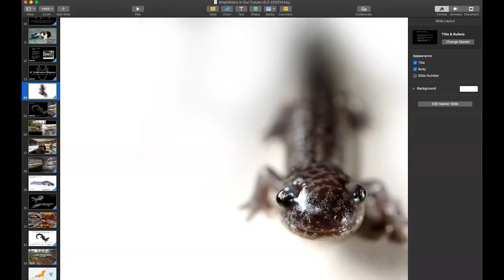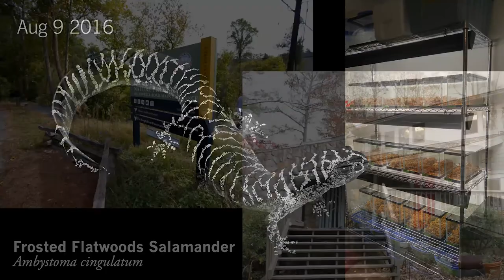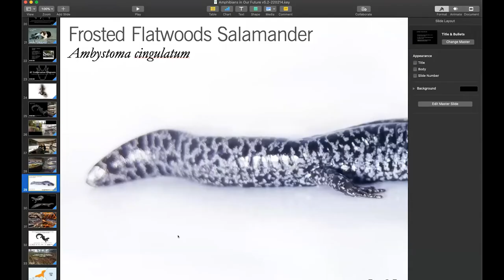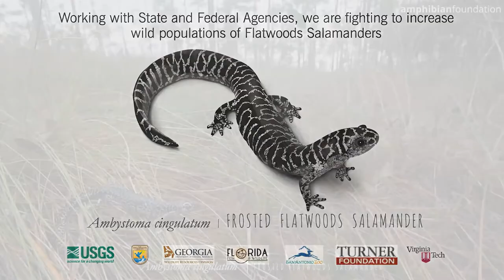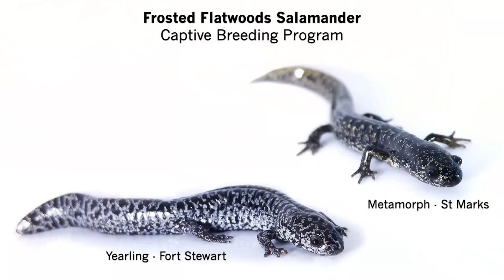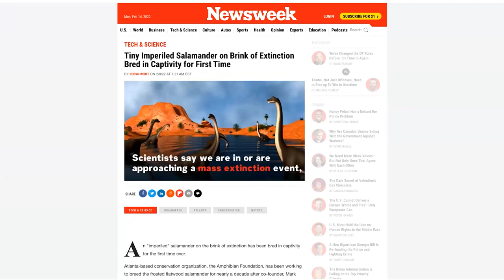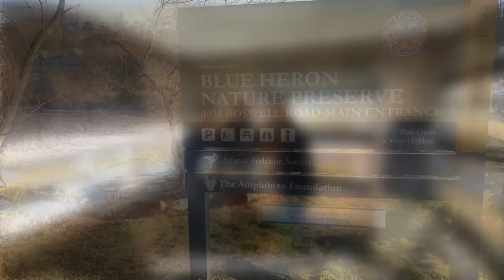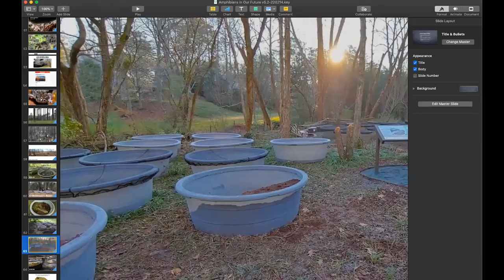Amphibian Foundation Interview | They Bred Frosted Flatwoods Salamanders?!?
Mark Mandica with the Amphibian Foundation has some pretty exciting news! They have bred the Frosted Flatwoods Salamanders for the first time in captivity after trying for 10 years! Why should you care about this? Well, Mark and Zach are going to tell you why—just keep watching!

Josh's Frogs is the largest one-stop-shop bringing nature right to your doorstep. We only sell captive-bred animals, so when you shop with us and our Live Arrival Guarantee on all of our live items, you can rest assured you're making the most responsible choice when it comes to a great pet experience.

Do you have other questions? Are you experiencing issues with an order? Our team is always here for you, before, during, and after a purchase! Contact our Customer Service Team via . Or for more urgent questions and concerns you can give us a call at . We are available by phone, Monday-Friday from 10am-6pm ET.

to view all of the Josh's Frogs products.